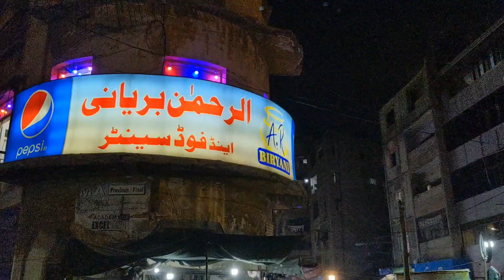Sea View Ta doston saa Mastiii Mazaak.|Sea Wall|Abdullah Shah Gazi Ji Mazaar| Al-Rehman Biryani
I explored Karachi's beautiful sea view, Abdullah Shah Gazi Mazaar and Last ate famous Al-Rehman Biryani at kharab dar